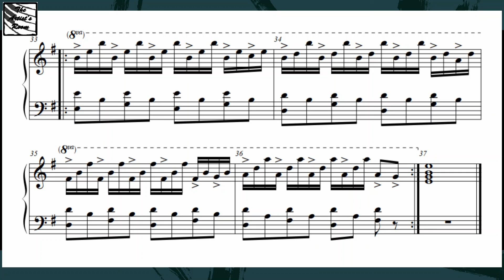Comptine d'un autre 2